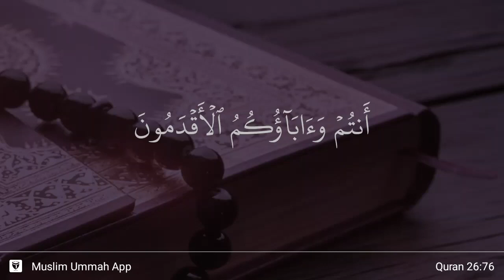Ash-Shu'ara' ayat 76